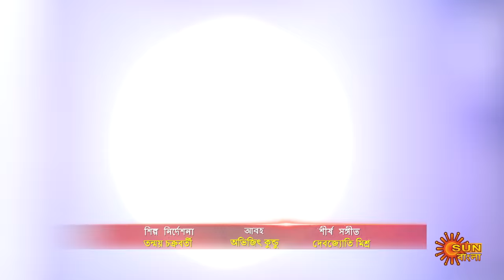Jiyonkathi - Episode 09 | Sun Bangla TV Serial | Bengali Serial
Set in today's time, Jiyonkathi revolves around the love-hate relationship between two souls - Rishi and Jahnabi. Rishi, played by celebrated actor Joy Mukherjee, is a high ranking official. His sophistication reflects in his persona matching his designation. On the other hand, Jahnabi, played by Oindrila Sharma is a brilliant student living with her mother in a small town Sagardighi. Jahnabi was abandoned by her father right after her birth and has been raised single-handedly by her mother.